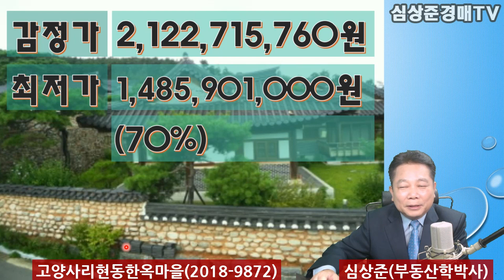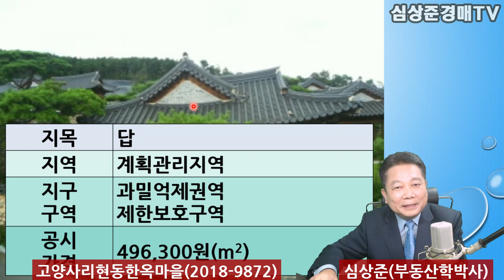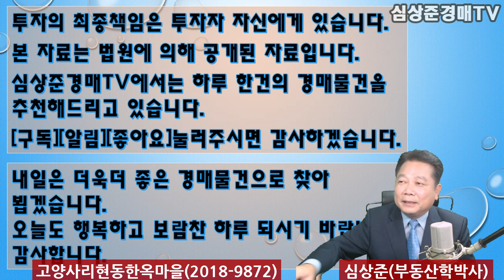[No.198 추천경매물건]고양사리현동한옥마을정통한옥근생/토지297평/최저가14.859억(2019.10.3.)